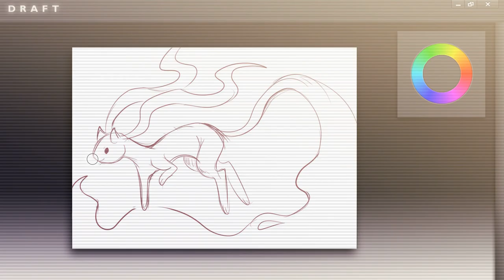ART BLOCK- Animation Short Film 2017- DigiPen Singapore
An artist creates an idea, but struggles with his own insecurities and eventually falls into an art block.

Animation short done by a two man team for Digipen's PROJ 450 module.